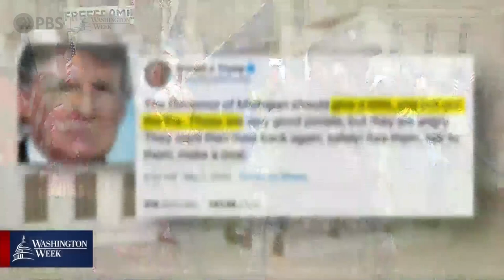WashWeekPBS: Months into virus crisis, testing failures still a problem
Lack of testing is still plaguing governors and the federal government alike. The country is also dividing along predictable partisan lines, with many red states starting to reopen and protesters - and the president - pushing blue states to open sooner.

Panel: Yamiche Alcindor, White House Correspondent for the PBS NewsHour, Weijia Jiang, White House Correspondent for CBS News, Susan Page, Washington Bureau Chief for USA Today and Philip Rucker, White House Bureau Chief for The Washington Post.